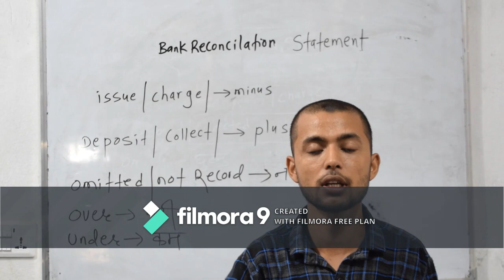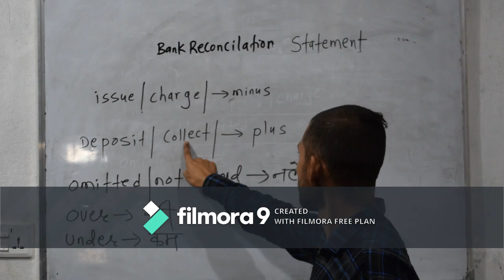Bank Reconciliation Statement- Deepak Paudel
this is the first part of so many of the account classes in this series.